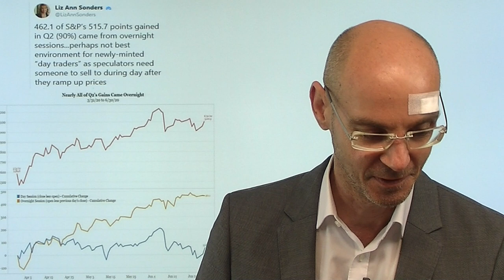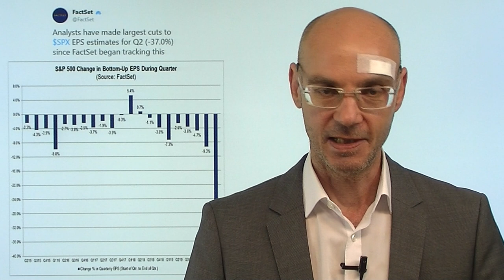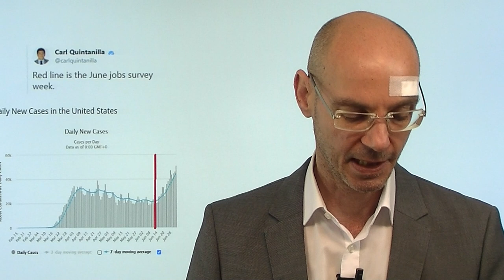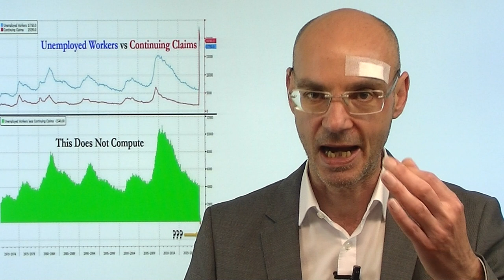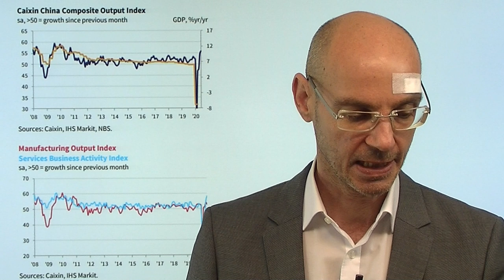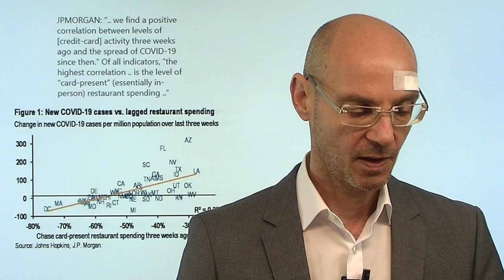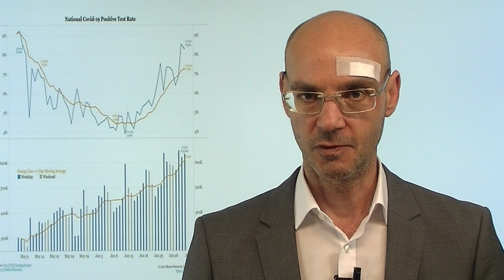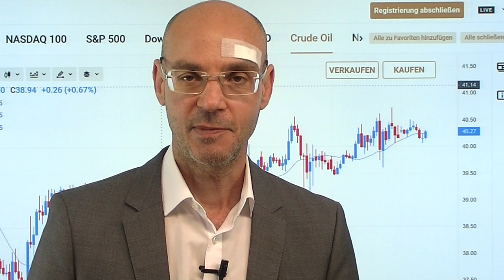Aktienmärkte: So wird manipuliert! Videoausblick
Sind die Aktienmärkte wirklich Märkte - oder gleichen sie doch eher einem Casino mit gezinkten Karten? Das zweite Quartal - also das Quartal der Coronakrise - gibt hier Aufschluß: 90% der Gewinne der amerikanischen Aktienmärkte geschahen ausserbörslich, fast immer wenn die meisten asiatischen Aktienmärkte bereits geschlossen haben (also die Liqudität in den US-Futures sehr dünn ist, sodass hier leicht manipuliert werden kann). Die nächste Manipulation ist das rapide Absenken der Gewinnerwartungen - um dann melden zu können, dass die überrragende Mehrheit der Unternehmen diese Gewinnerwartung übertroffen habe (und die Aktienmärkte dann deswegen steigen). Und schließlich scheinen auch Daten wie gestern die US-Arbeitsmarktdaten nicht gänzlich frei von Manipulation..